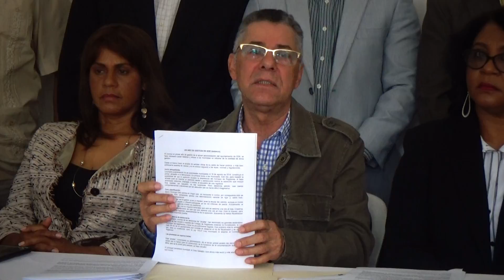Manuel Jimenez: a un año de Gestión Alcalde Sto Dgo Este no cumple sus promesas